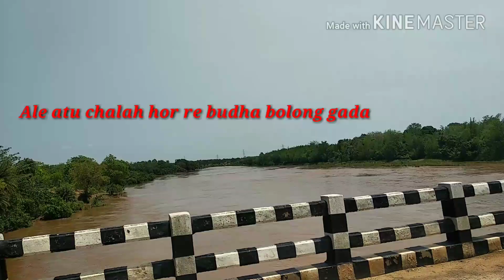4 May 2019